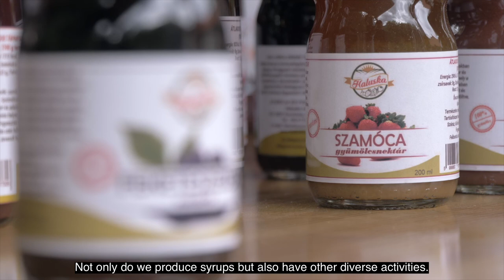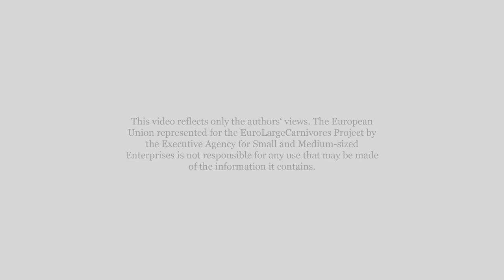Coexistence is Possible – Best Practices from Hungary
Tamás Erdős, hunter and mayor of Répáshuta; István Haluska, forester, hunter and sheep breeder from Komlóska; László Horváth, hunter and Ábrahám Szép, kuvasz breeder and founder of Kuvasz-Őr Programme talk about their experience with large carnivores in Hungary.